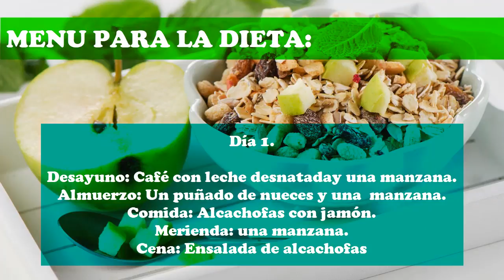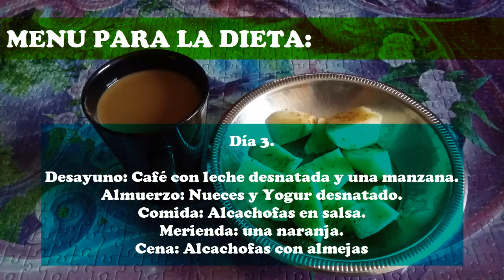✔️DIETA DE LA ALCACHOFA | ADELGAZA 4 Kilos en Pocos Días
DIETA DE LA ALCACHOFA: baje de peso con esta fantástica dieta de la alcachofa, elimine el exceso de grasa de tu cuerpo de forma rápida y sencilla.